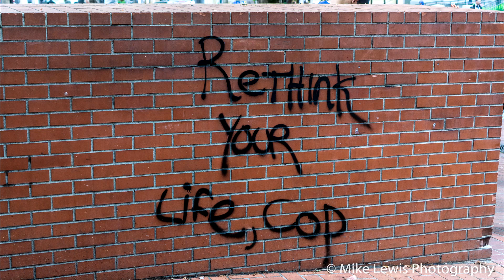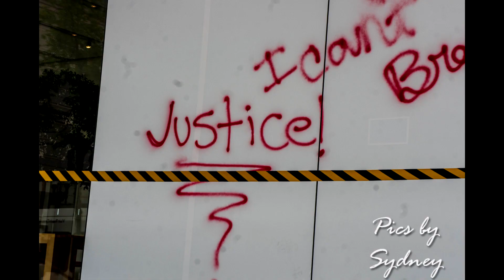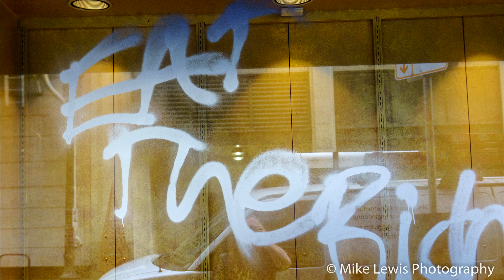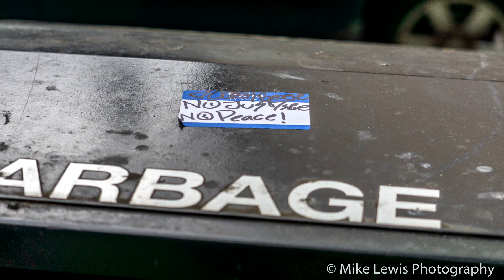Portland Riots: Aftermath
Daddy took me downtown to practice photography. He told me there was a riot but I really didn't understand. What I saw made me really sad though and I still don't understand why people would do that.